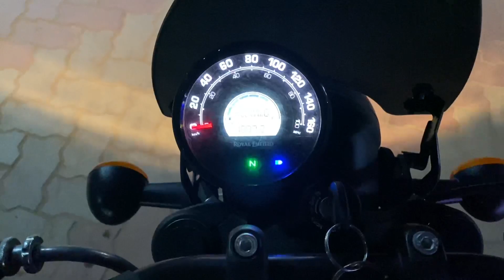Night Camping with youtubers /